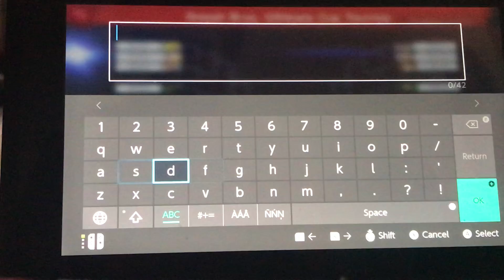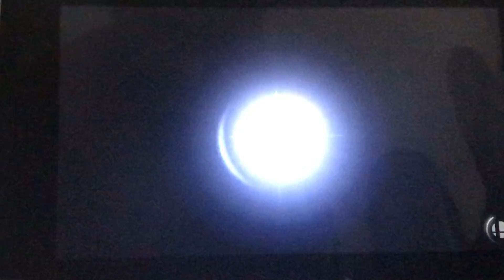Awesome level 9 cpu tourney